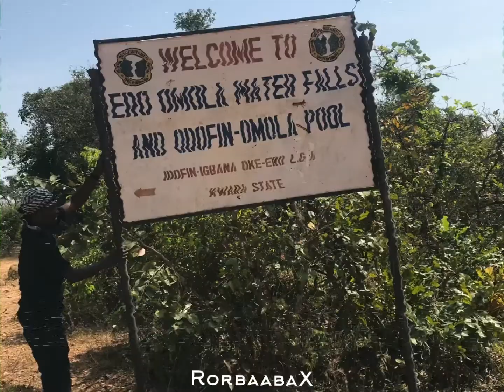The unexplored waterfall (ERO OMOLA WATERFALL)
This is a large waterfall which lies on the Ero River and offers a spectacular view of a network of nearby rock formations. Located approximately 100 kilometres from Ilorin, the waterfall is a popular spot amongst the people from neighbouring towns.

This is a voluminous waterfall that is located along Osi, Idofin-Igbana road in Oke-Ero Local Government Area. It is best viewed during the rainy season.
The atmosphere of the area is very cool and relaxing with a lot of refreshing breeze blowing there.
During the dry season, there is an awesome collection of rock formation to be found in the area. The place is open to visitors all year round...

Artist: avicii
Song:  the night